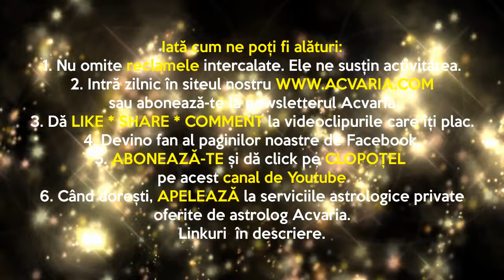⭐ JOI 5 AUGUST 2021⭐ HOROSCOPUL ZILEI cu astrolog ACVARIA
RECOMANDARI:
1. 🟢Vezi horoscopul zilei atat pentru zodia ta NATALA, cat si pentru zodia ASCENDENTA. 🟢Esti nascut la granita dintre zodii si nu stii carei zodii apartii de fapt? Nu stii care e Ascendentul? AFLA AICI

2.🔴 MERGI DIRECT LA ZODIA TA: 🔴
0:05 INTRO
1:06 Berbec
3:55 Taur
5:56 Gemeni
8:19 Rac
10:51 Leu
13:14 Fecioara
15:55 Balanta
18:48 Scorpion
20:49 Sagetator
24:22 Capricorn
26:47 Varsator
29:14 Pesti